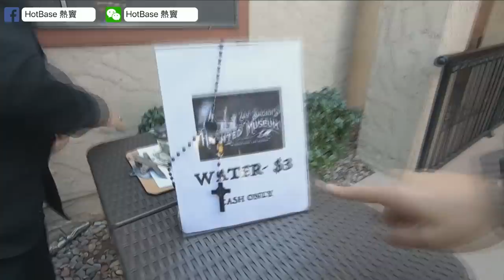直闖拉斯維加斯最猛鬼博物館〈恐怖在線〉2019-02-13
直闖拉斯維加斯最猛鬼博物館